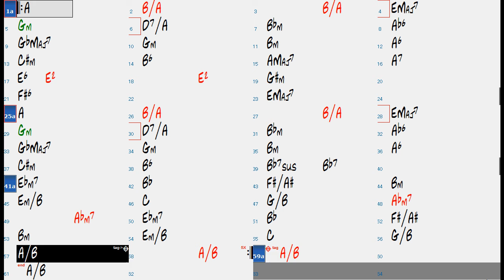UNIQUITY ROAD chord progression (no piano)(slow swing) - Jazz Backing Track Play Along The Real Book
◆This channel is the full complete Jazz Standards Backing Tracks. (The Real Book, Jazz Standard Bible 1,2, and more). It's over 1800 videos.  (Including chord progression)
即興演奏の練習にご活用下さい。

Backingtracks JAZZ

Backingtracks JAZZ